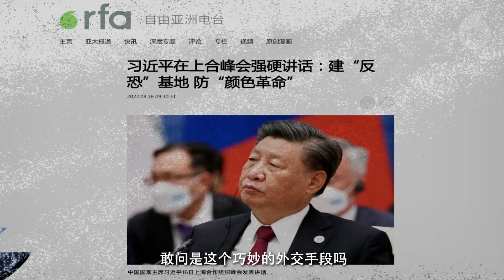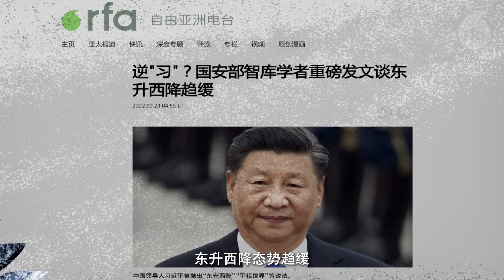新时代的邪恶轴心 | "动物庄园"动画剧场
"龙俄两方就是抵抗你们西方伪民主的最后桥头堡，唇亡齿寒。我俩现在是难兄难弟，不对，一丘之貉，错了，一根绳上的蚂蚱。欸？"